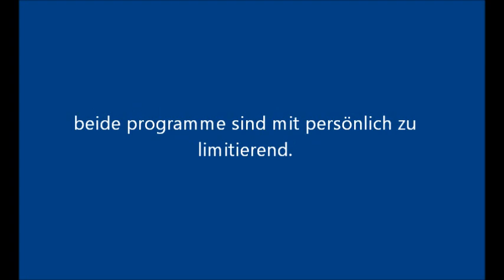80/10/10 / starch solution / rawtill4 || was ist das beste (zum abnehmen)?